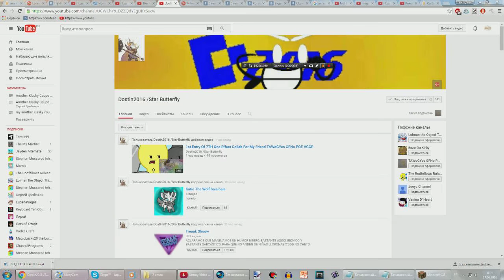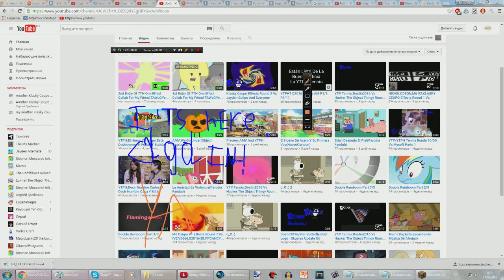Uhh, Dostin2016?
I just want to see a 2th entry, but it's delete!(because you did remake).
On few seconds the 2th entry now uploaded again! Something weird, right?